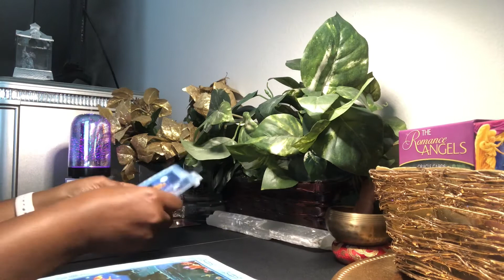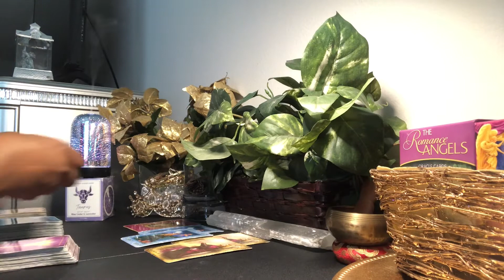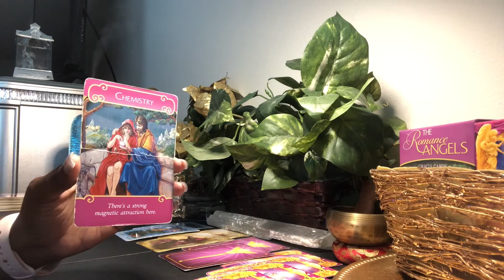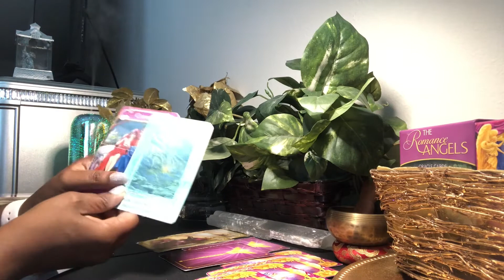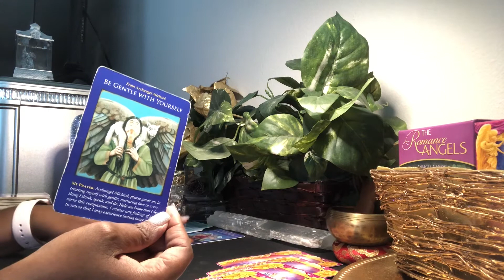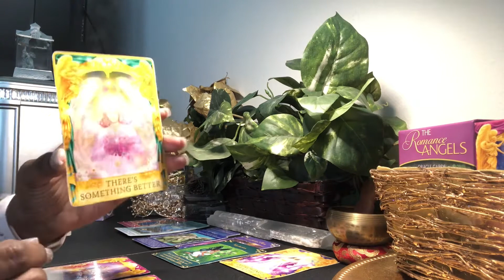Taurus You Are On Fire! Big Happy Changes AGAIN! - New Moon Mini Reading - February 11, 2021